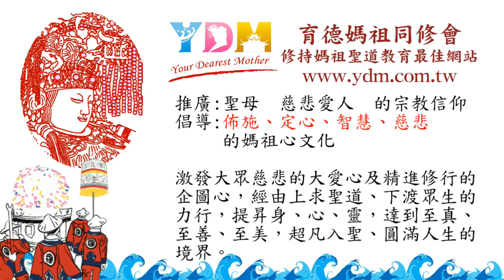朝聖－板橋起程、龍鳳宮、拱天宮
板橋恭請媽祖起駕出發

　　三月十九日清晨六點未許，除了工作同修已就定位準備，也有許多同修都已報到，懷著興奮與感恩的心，要恭送　育德媽祖回北港進香。

　　隊伍由板橋出發後，往南抵達參香的第一站竹南后厝龍鳳宮。

　　龍鳳宮的後殿頂樓恭塑世界最大的　媽祖坐姿聖相，在前往朝拜的路途上，遠遠就可看見　媽祖聖相，每次參香龍鳳宮都受到廟方盛情接待，十分感恩。

　　在離開竹南後，同修會的隊伍續往通霄前進，抵達白沙屯拱天宮，所有人員在入口牌樓處整隊，以整齊的隊列步行進入拱天宮參香。

　　白沙屯媽祖每年徒步往北港進香的行程世界聞名，每年行進的路線都無法預知，因為是由　媽祖指引鸞轎而行，數萬人的隨香客跟隨其後，因此有別於一般進香隊伍媽祖神轎在最後方，　白沙屯媽祖的神轎則是在最前方！